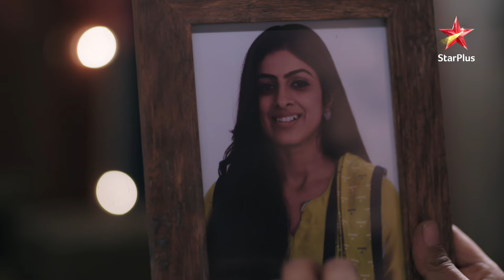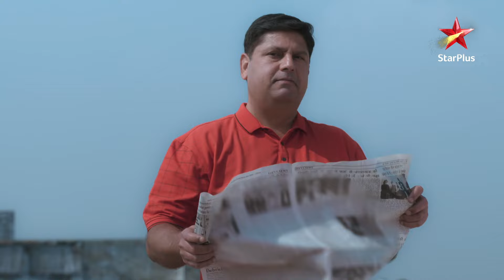Diya's New Look! | S1 | Ep.2 | Yeh Jhuki Jhuki Si Nazar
Show Name : Yeh Jhuki Jhuki Si Nazar
Episode: 02